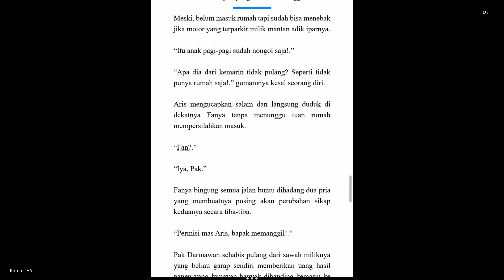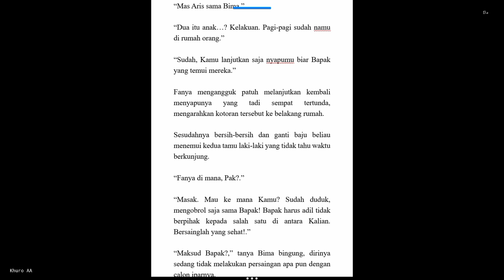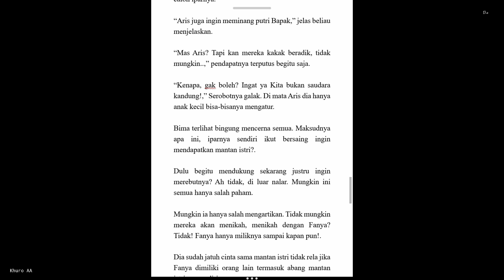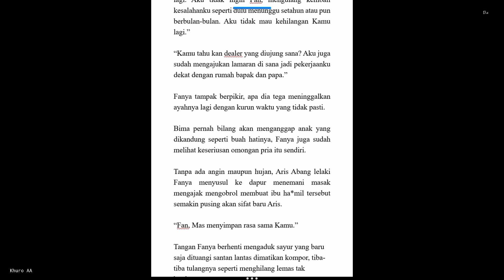NOVEL JODOH PENGGANTI 23B (Jatuh Cinta Pada Wanita Yang Salah)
✓ Video editing⤵️
▶️ editing progam | Kinemaster
▶️ Backsound |